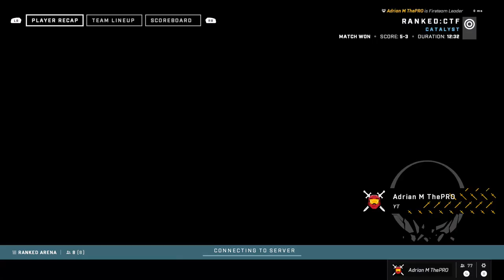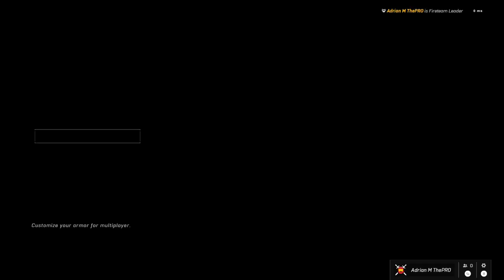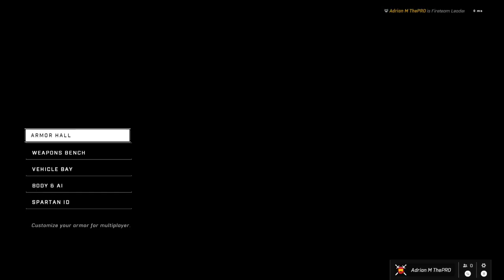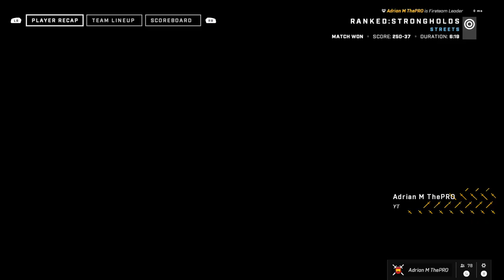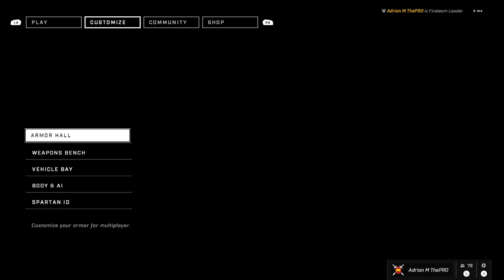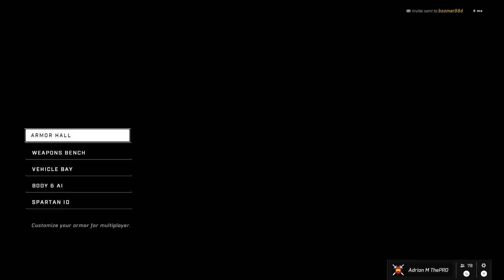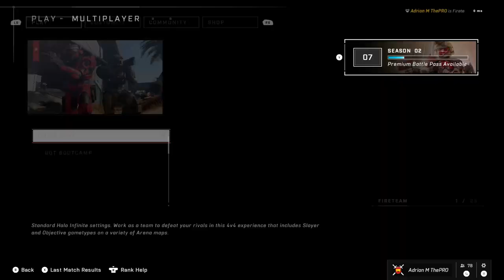Halo Infinite No Commentary Gameplay - 247VIDEOGAME.COM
• Social Media/Follow